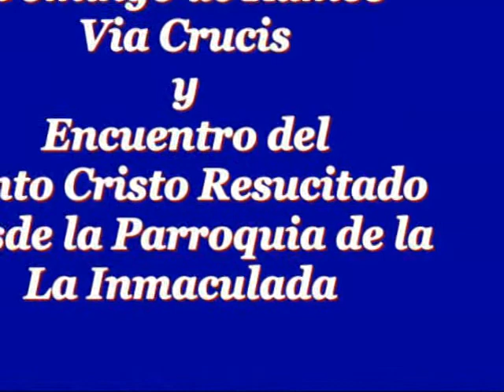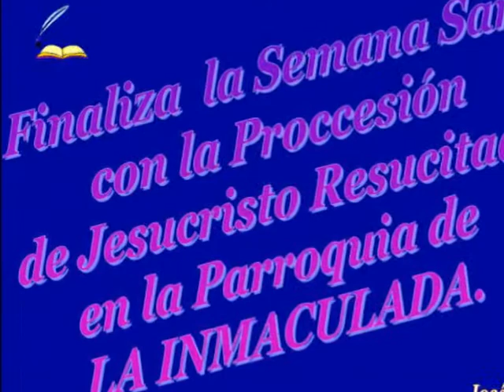Fotos de la Semana Santa en Tarazona Por Jose Maria tejero